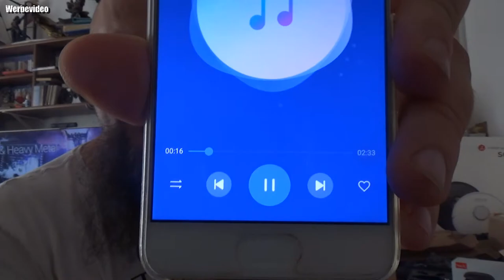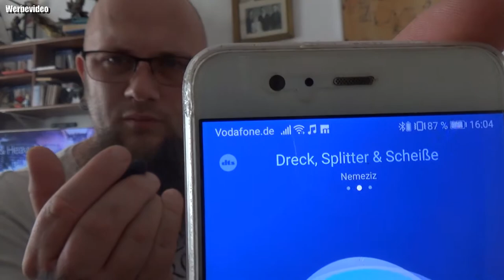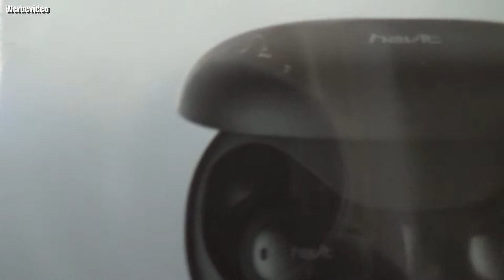Hardware + Gewinnspiel | HAVIT I95 5.0 Bluetooth True Wireless In Ear Sport Headset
HAVIT I95
[Free-Role Converting & Kurze-Latenzzeit]: Nervt Sie das Wechseln vom Stereo- in den Monomodus? Asynchroner Ton und Bild sind unangenehm. Anders als herkömmliche Kopfhörer hat Havit dieses Problem anhand der innovativen host/back-up role- switching Technologie effizient minimiert.
[Perfekt Abgestimmte Graphen- Treiber]: Wir zählen uns zu den Pionieren des bemerkenswerten Graphen Materials und holen durch unsere Erfahrung das Maximum heraus. 100-mal härter als Stahl und 35% leichter als herkömmliche Kopfhörer- Treiber. Ausgearbeitet um mit punktgenauer Präzession der Schwingung Ihrer Musik einen breiten und kristallklaren Klang zu verschaffen.
[Komfortabel & Stabil] Ergonomisches Design, mit nur 4g/Ohrstöpsel ein Leichtgewicht, anpassbares Zubehör mit klein, mittel und großen Gel -Ohrstöpseln; weiche Silikon Ohr- Haken, die einen angenehm sicheren Tragekomfort garantieren, sogar bei intensivem Workout.
[Smart Touch Control] Beim Herausnehmen aus der Ladestation schalten sich die Kopfhörer automatisch ein und gleichermaßen aus, wenn sie zurück in die Ladestation gesteckt werden. Der Voice- Assistent kann einfach aktiviert werden, indem der Multifunktionsknopf 3-mal gedrückt wird. Smart Touch- Control verhindert, dass die Knöpfe in den Ohren schmerzen.
[Kompatibel mit Allen Gängigen Geräten] Kompatibel mit allen Bluetooth fähigen Mobiltelefonen wie z.B. Apple (IPhone 8/X/7/7+/6S/6S+), sowie iPad 2, 3 , 4 Android, Samsung, Galaxy, Bluetooth fähige Smartphones und Tablet Pc’s und vieles mehr.
Mit dem Code Odin gibt es 10% Rabat
👍🖖🤟Mein Equipment👍🖖🤟
📺 FeinTech HDMI 1x2 Ultra-HD 4K@60Hz HDR
8K HDMI Kabel Pro
8K HDMI Kabel
8K DisplayPort
Ihr habt Bock mit mir zu zocken oder zu texten? Kein Problem:
PSN: odin_ase
Steam: odin_ase